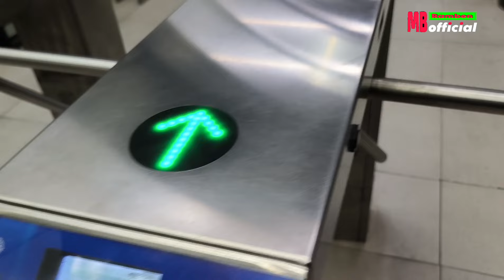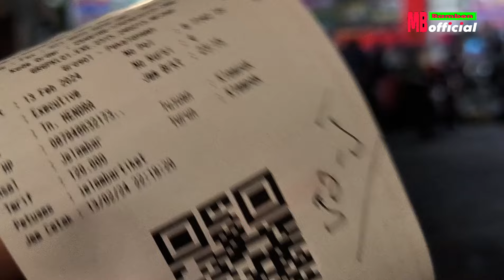Alternatif Bis Berangkat Paling Malang‼️Trip Naik Bus Sinar jaya 52J Grogol-Tegal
pulang Kampung dadak... naik bus sinar jaya Discovery, angkatan Paling malam di terminal Grogol. tarif 120.000rb jakarta -pekalongan
mudik yang kedua kali naik bus angkatan paling malam. star terminal Grogol jam 23:40 - sampai BREBES JAM 06:00

SELAMAT MENCOBA NAIK BUS ANGKATAN TENGAH MALAM, BAGI YANG PULANG KEPEPET GAK DAPET BUS. BISA NAIK DARI TERMINAL GROGOL. terimakasih